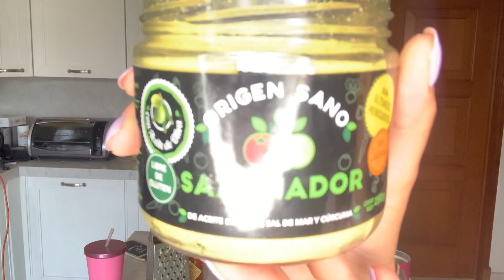RECETA DE HAMBURGUESAS VEGANAS: PAU Y ALE CAPETILLO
HOLA CHICOS!! Ojalá les guste esta receta de hamburguesas veganas de garbanzos! A nosotras nos encantan!! Les dejamos la lista de los ingredientes:
- 600 gr de garbanzos
- 1 cebolla morada picada
- 1 taza de avena
- 1 calabacita rallada
- 2 cucharadas crema de cacahuate
- 2 cucharadas aceite de oliva
- 3 cucharadas vinagre de vino tinto
- sazonador origen sano
- sal
- sal de ajo
- pimienta
- salsa picante

DISFRUTEN!!
Atte.
Pau y Ale Capetillo